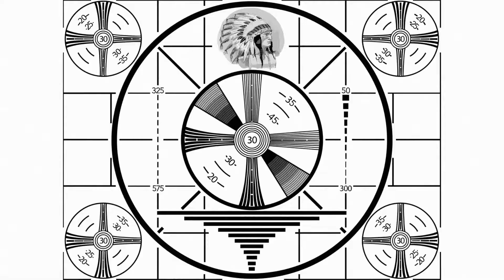DCS 2.7 | Mi-24P | Hind Deployment #3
Conduct a one-ship flight to privide support to special forces units operating to neutralize enemy field commanders.

Author: dave317